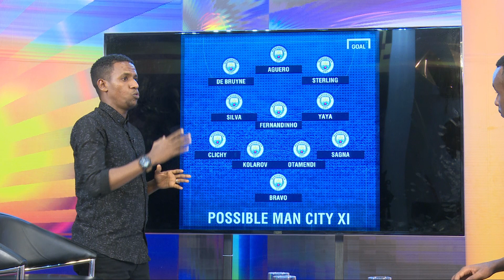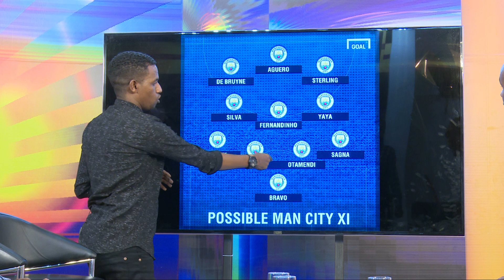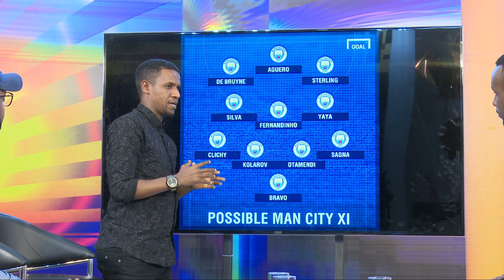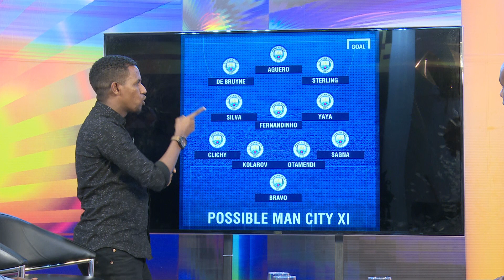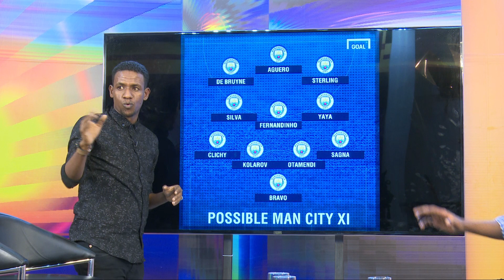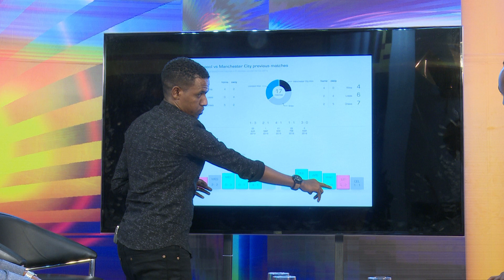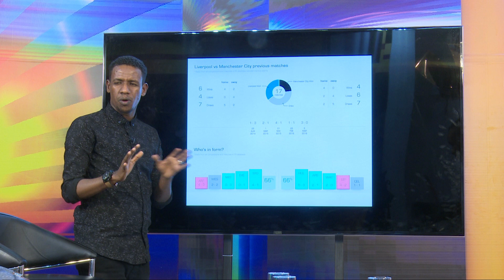Naqshada cusub ee RTN iyo Line up-ka Manchester city RTN TV